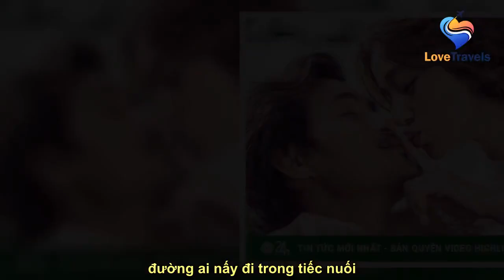Lấy chồng đại gia, vợ trẻ lại muốn quay về bên tình cũ vì lý do chẳng ai có thể ngờ này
See full article at:
 Tôi không nhầm, trong ngày đầu tiên tôi trở lại làm việc, đã bắt gặp chồng ôm bồ trẻ vào khách sạn khi tôi đến liên hệ đặt phòng cho khách du lịch. Chồng van tôi đừng làm to chuyện, vì anh không kiềm chế nổi bản năng lúc tôi bầu bí, nuôi con mọn nên trót sa ngã…    Tôi và Thành yêu nhau suốt 4 năm chung giảng đ